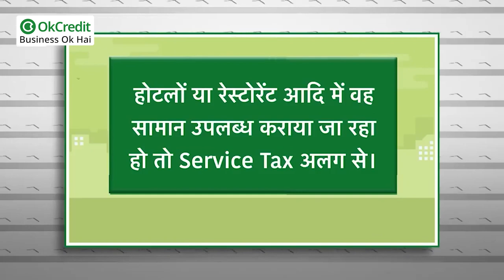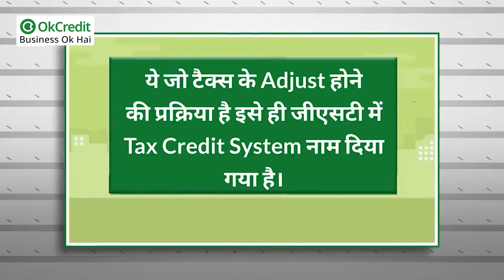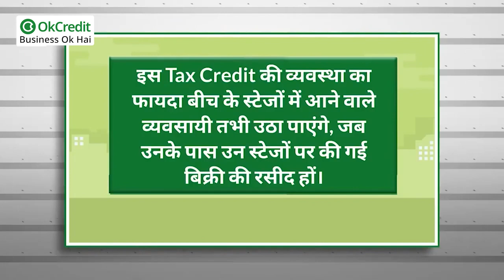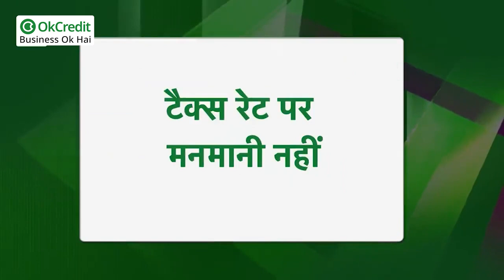GST Easy Explanation (Hindi) | Types of GST | जीएसटी क्या है यह कैसे काम करता है | OkCredit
What is GST | Major Features Of GST | आसान भाषा में समझें क्या है जीएसटी |